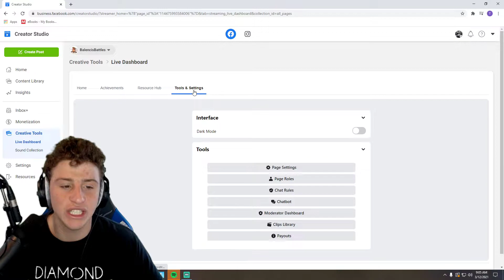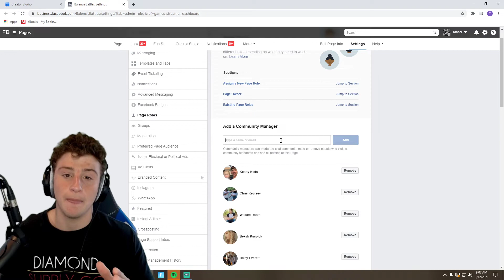How to choose Moderators for YOUR stream!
Choosing good mods is CRUCIAL to success, it can make or break you... CHOOSE WISELY